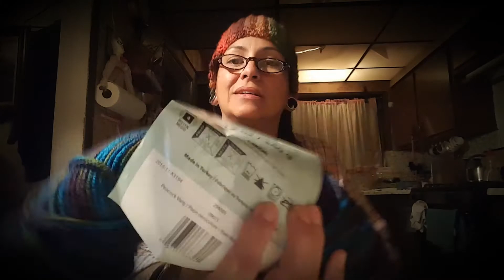..and she's back again!!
Thank you for sticking by me all week.. you guys were my rock!!
Love you and Happy Valentine's Day